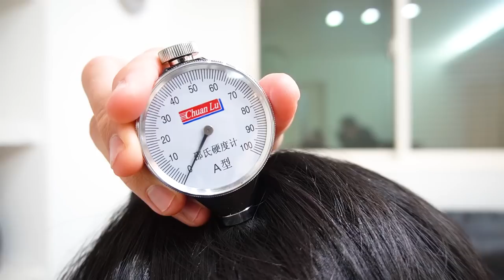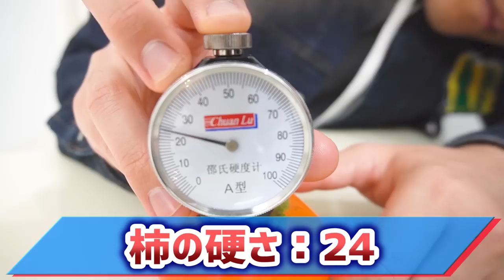【名探偵コナン検証】自撮り棒で人間は撲殺できる!?証拠隠滅まで実際に試してみた！【アニメ814話「ブログ女優の密室事件」】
緋色の弾丸の公開にドキドキ！今回は名探偵コナン87巻「ブログ女優の密室事件」の自撮り棒撲殺トリックを実写化！自撮り棒って凶器になるほどの強度があるの！？もし、そうだとしたら怖すぎる！名探偵コナン動画129本目！自撮り棒の威力！※絶対にマネしないでください。

名探偵コナンのトリック検証&再現&考察&調査YouTuber。毎週金曜日20時に配信！

第二弾「がんばれ！丸まげどん!!」はこちら！
第一弾「おやすみ！丸まげどん!!」はこちら！
映画公開！劇場版『名探偵コナン 緋色の弾丸』特報【2020年4月17日(金)公開】はこちら！赤井秀一の家族が集結！延期してもたのしみすぎる！
2018年4月13日劇場版『名探偵コナンゼロの執行人』の予告編はこちら！安室透の活躍ににやけます！
架空予告を作ってみました！2021年 劇場版『名探偵コナン 双翼の潜伏者（アンダーカバー）』予告映像はこちら

Hi there!

ITSUMO, “AMEGATO-GOZAIMASU”!!